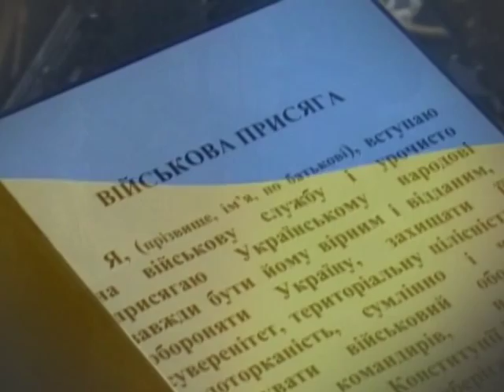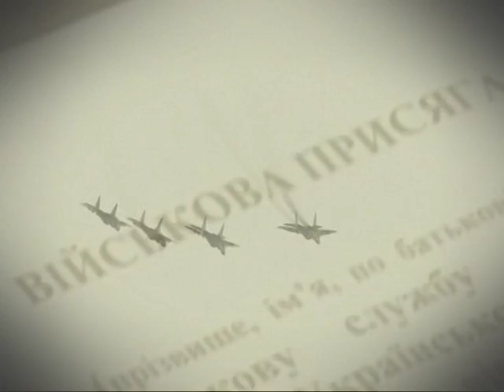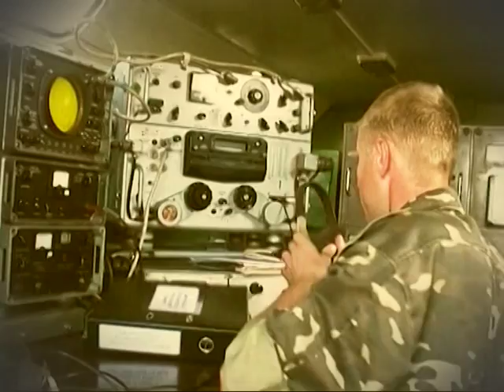"Армія з народом"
Черговий лідер лондонських чартів.
Кліп створено фахівцями ТРК "Львів" на добровільних засадах.